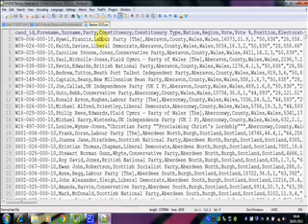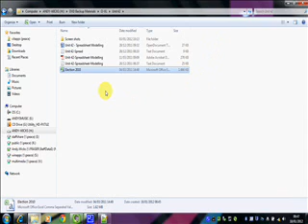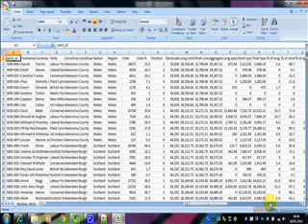Excel - Using a CSV file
This video explains what a Comma Separated Values file (CSV file) is and how it can be loaded into Excel.